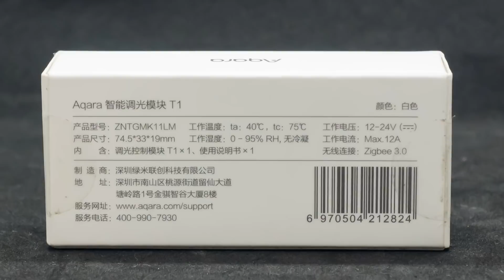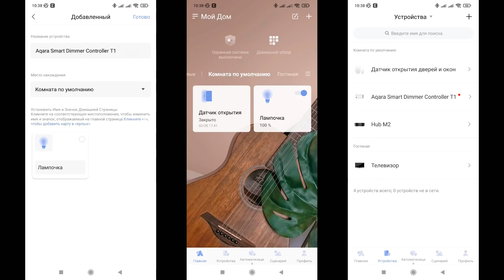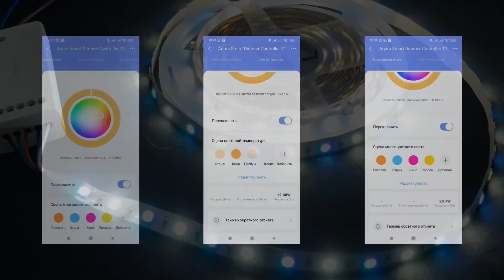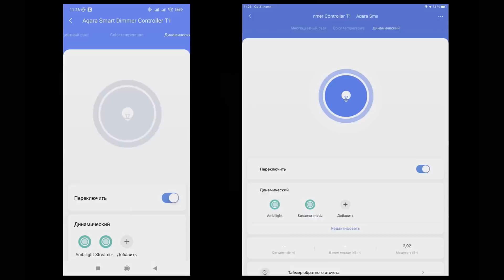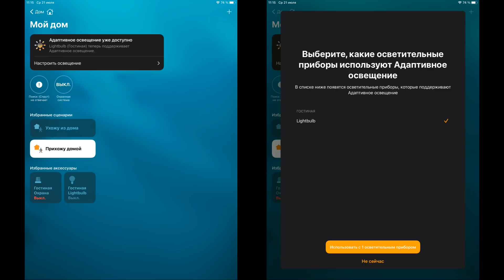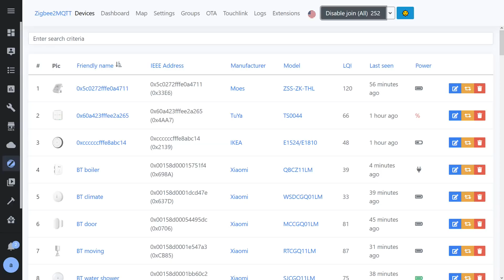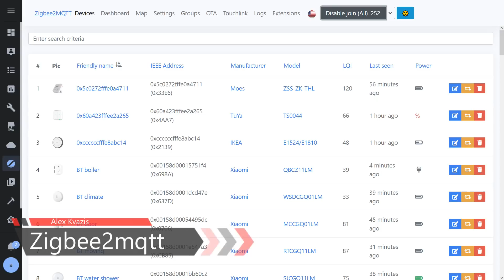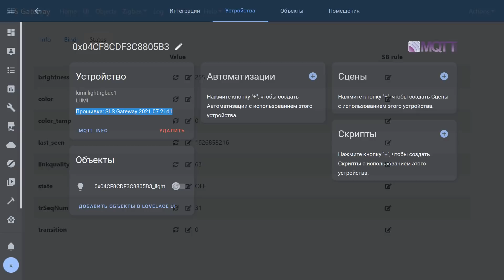Aqara T1 ZNTGMK11LM - управляемый zigbee драйвер для LED RGBW лент, интеграция в Home Assistant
В обзоре рассказывается про еще одну новинку для умного дома Aqara Home - Zigbee драйвере для LED лент Aqara T1 ZNTGMK11LM. Устройство позволяет управлять RGB, RGBW и лентами белого свечения с напряжением питания 12 - 24 В и током до 12 А.

Обновление от 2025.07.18. На момент обновления - предложений по покупке на Aliexpress - нет.

00:00 - Вступление
00:45 - Параметры
01:12 - Поставка
01:44 - Конструкция
02:38 - Aqara Home
04:04 - Работа с лентой
06:08 - Apple Homekit
07:11 - Отключение каналов
08:06 - Автоматизации
08:34 - Mihome
08:58 - zigbee2mqtt
10:08 - SLS Gateway
11:21 - Вывод